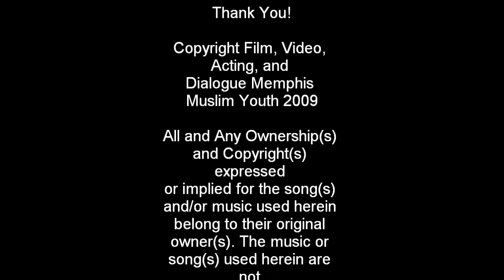Dude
Part of the Spring 2009 Memphis Muslim Youth Leadership Retreat Short Film Series.